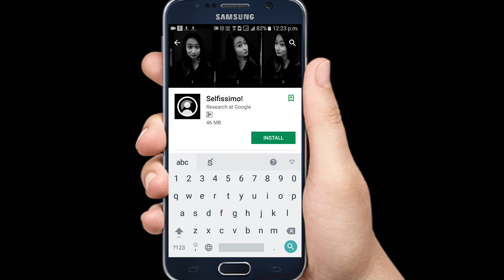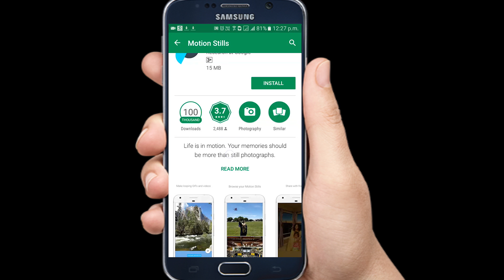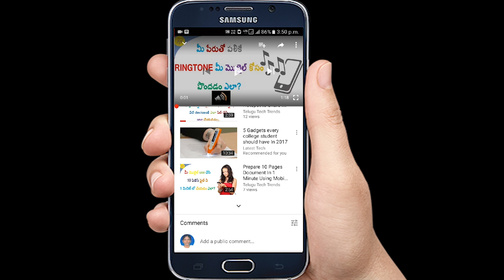Google Launches 3 Photography Apps Selfissimo, Storyboard, Scrubbies | Telugu Tech Trends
Google Launches 3 Photography Apps Selfissimo, Storyboard, Scrubbies | Telugu Tech Trends. These 3 apps are very helpful for taking different photos.

Dangerous Third Party Keyboard Apps | Don't Install Third Party Keyboards | Telugu Tech Trends

How To Play YouTube Video On Background And Screen Off On Android | Telugu Tech Trends

How To Use True Caller To Get Details Of Unknown Person

How To Install Android Apps On Personal Computer | Telugu Tech Trends

How To Remove Pattren Lock In Android Mobiles | Telugu Tech Trends

How to Chat With Specific Person in a WhatsApp Group | Reply to Individual | Telugu Tech Trends

How To Track Your RTC Bus | APSRTC Live Track | Find Buses in A Required Route | Telugu Tech Trends

How To Upload Big Files On WhatsApp(any android mobile rooted or not rooted) | Telugu Tech Trends

How To Delete Sent WhatsApp Messages On Both Sides | Telugu Tech Trends

How To Use Android Phone As Wireless Mouse | Telugu Tech Trends

How To Fix Telugu Typing Problem In Photoshop Google Input Tools | Telugu Tech Trends